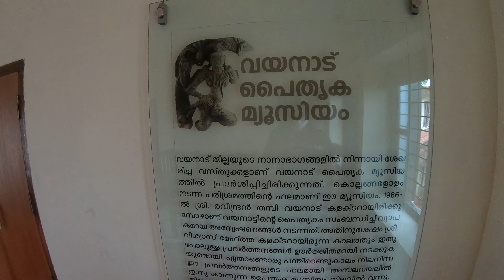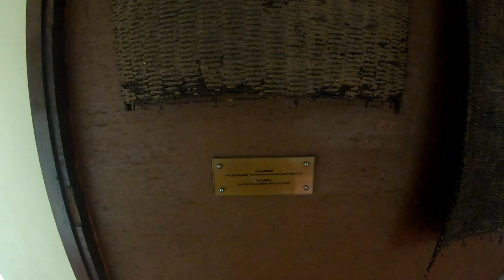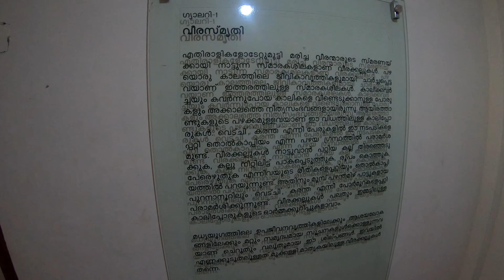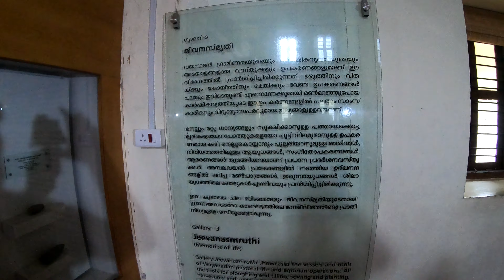Heritage Museum Wayanad|Heritage museum at Ambalavayal|Wayanad Tourism|Must visit place at Wayanad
Thanks for watching our videos and for your support , If you loved our video ,please extend support by SUBSCRIBing us and click on Bell icon and All to enable future notifications.

Heritage museum , wayanad located at Ambalvayal is a must visit place at wayanad. Is it worth visiting heritage museum wayanad ? How much entry charge for Heritage museum Wayanad? What all to see at heritage Museum wayanad . Please do watch the video to know these important information. Hope you will enjoy the video.